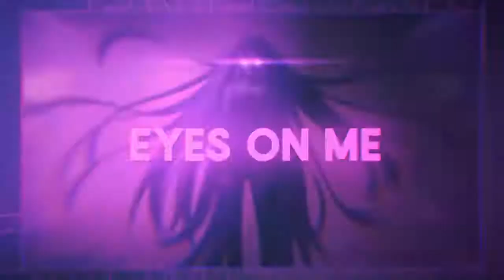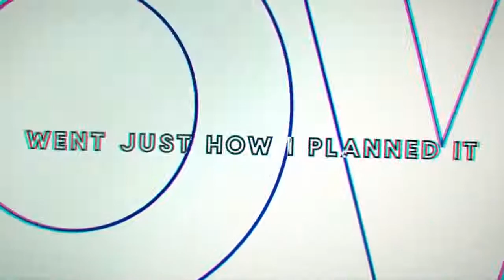BADDEST Badass Anime CHaracters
Anime Scenes